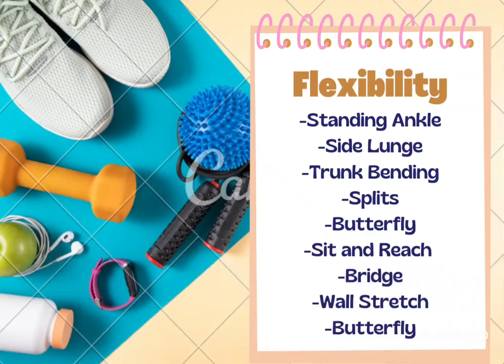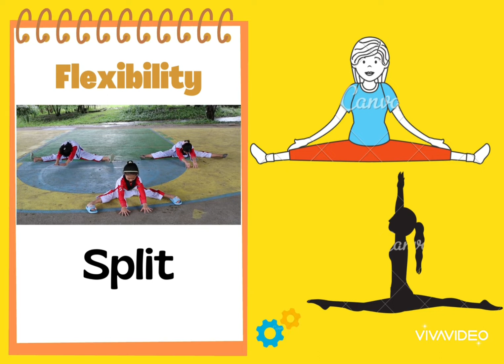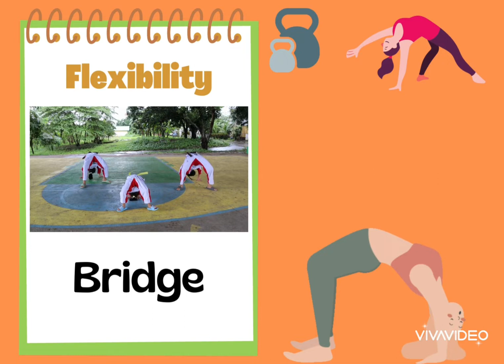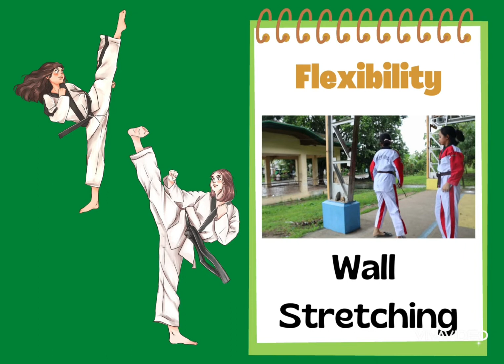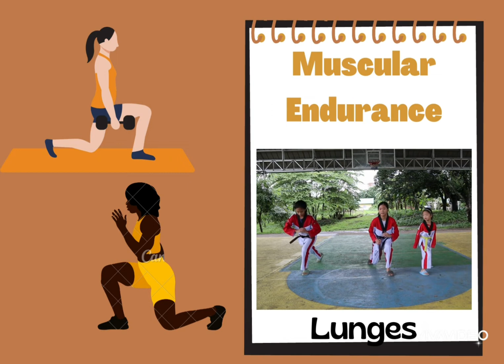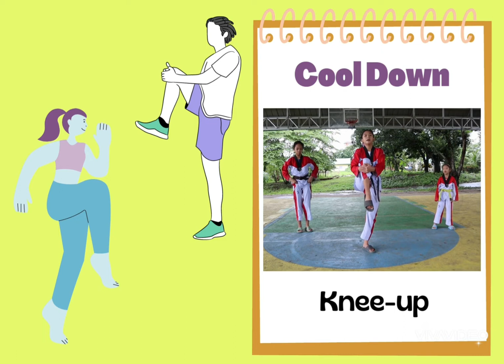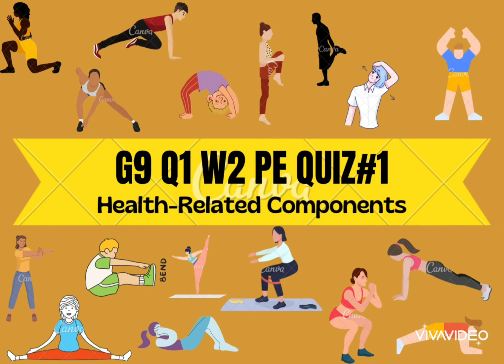Health-Related Components | G9 Q1 W2 PE QUIZ #1 | Rainah Escat